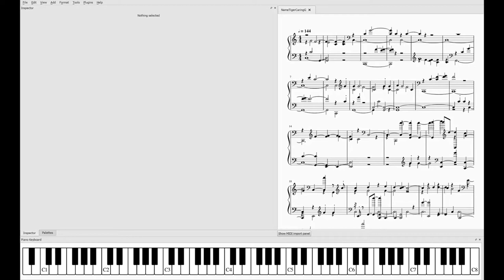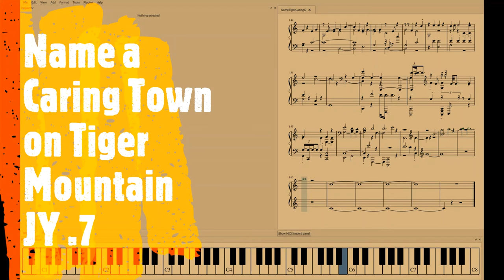Name a Caring Town on Tiger Mountain .7